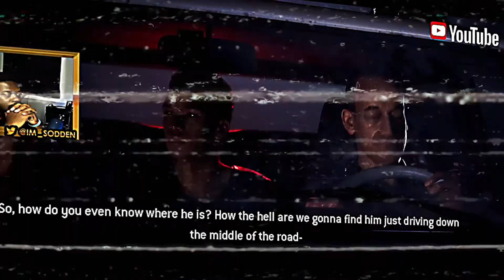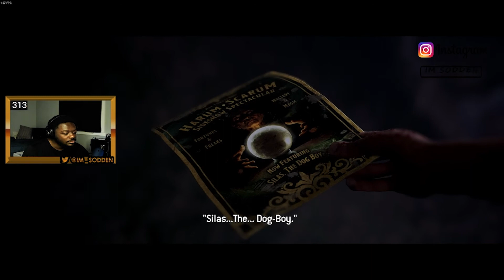The Quarry (PC) (Part 24) | The Dogboy (The Finale)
►Subcount Goal

112% 452/400

0:00 Intro Clip
0:31 Cruising on Route 919
2:00 He finds us
5:30 The Vial
6:35 Travie's backstory
11:10 Found him
12:56 Eliza's big mad
14:02 My Ending